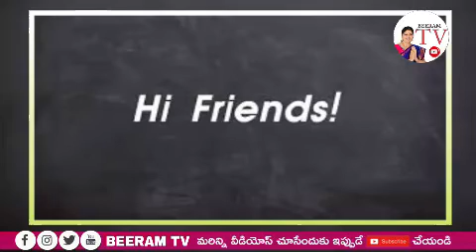No.1 స్థానంలో ఉన్న సంపన్న Heroine// Beeram TV# Richest Heroine in No.1 place# 776 crores#